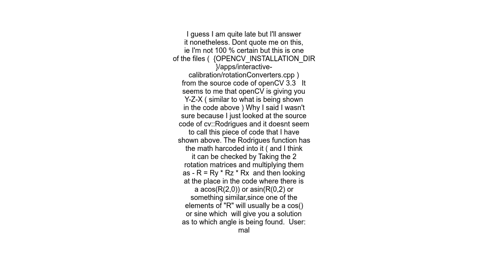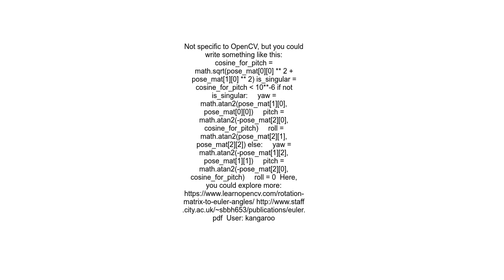Rotation matrix to euler angles with opencv